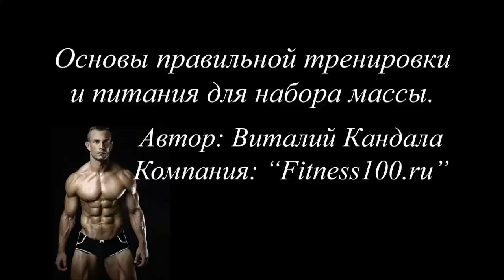КАК БЫСТРО ДОМА НАКАЧАТЬ КУБИКИ ПРЕССА